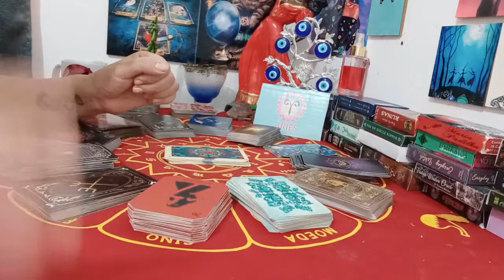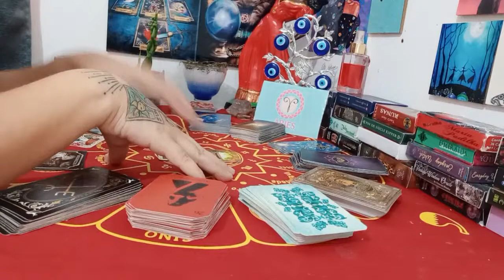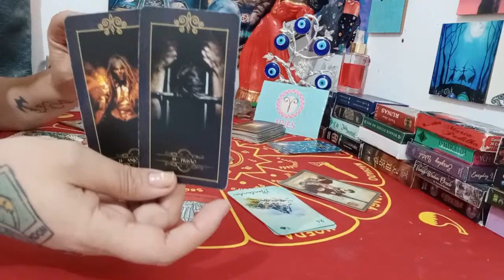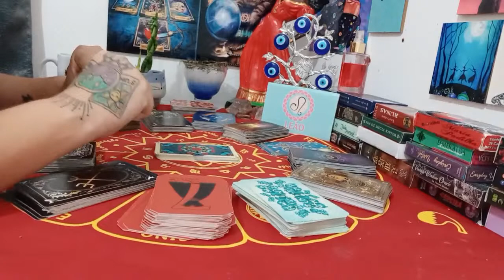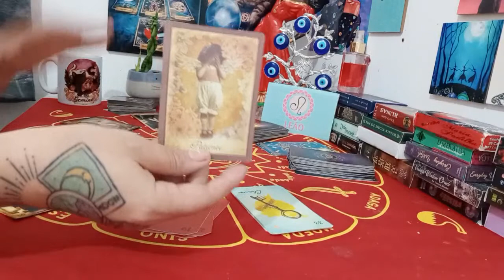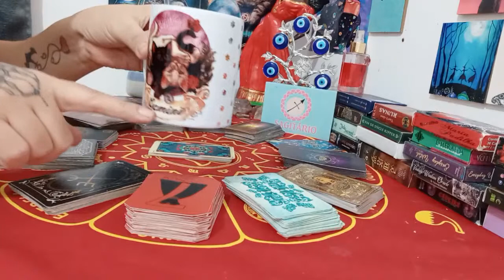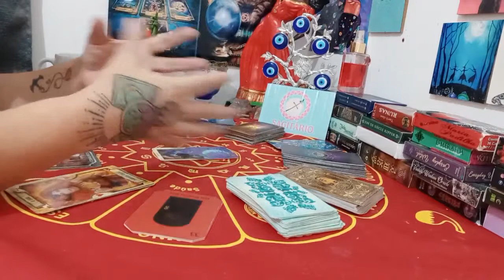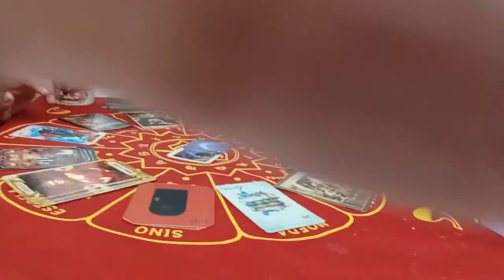♈♌♐SIGNOS DE FOGO MARÇO 2021 - ♈ ÁRIES, ♌ LEÃO, ♐ SAGITÁRIO